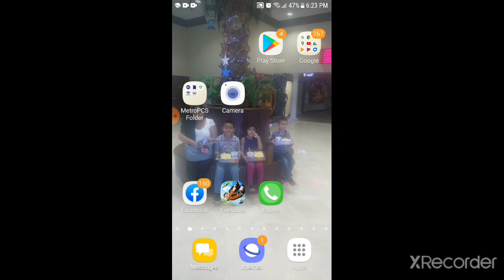Irksome turtle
Showing how i play the game